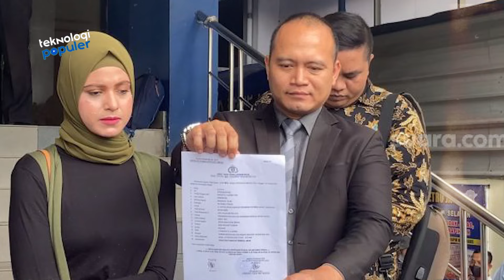BERUJUNG CERAI HINGGA DIPENJARA! Deretan Kasus Perceraian & Perselingkuhan Artis Karena Orang Ketiga